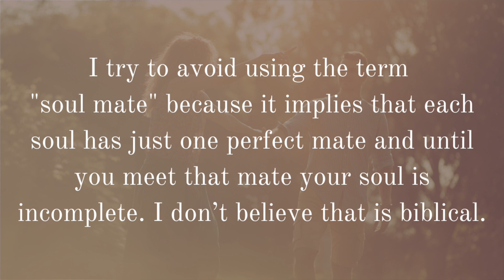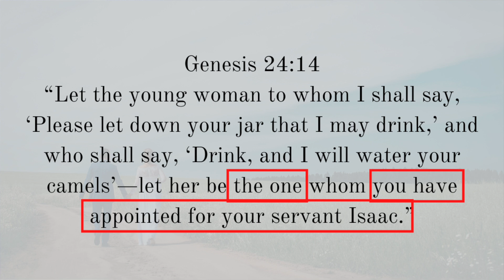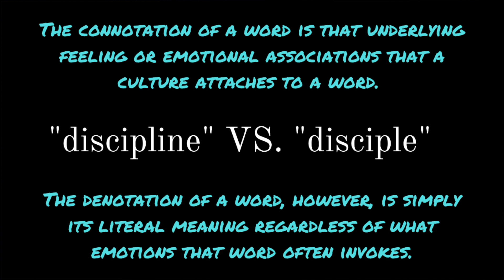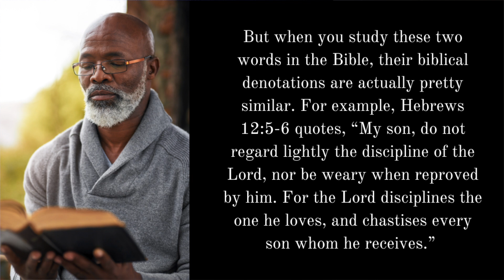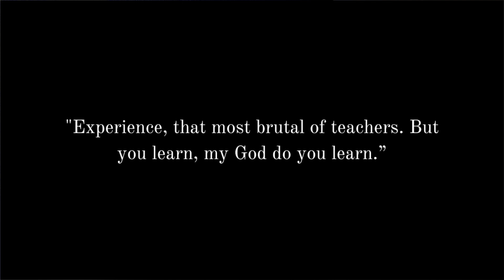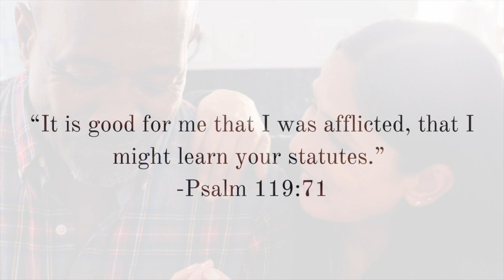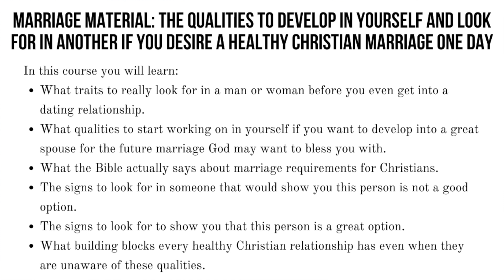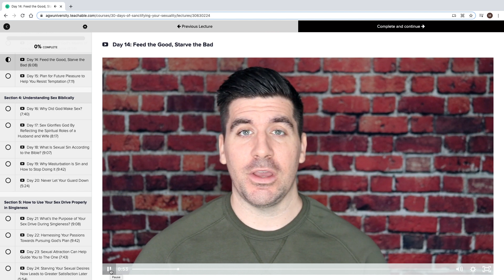4 Painful Things God Uses to Lead You to The One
Click the above link for all the information regarding AGW University.

God bless,
-Mark